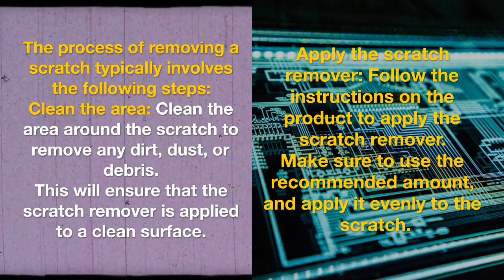Scratch Remover (2023)